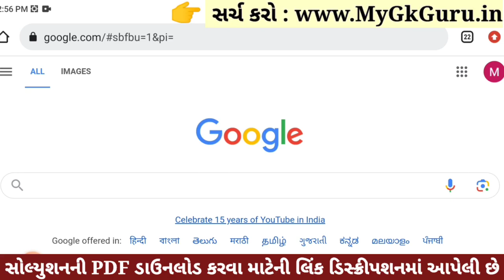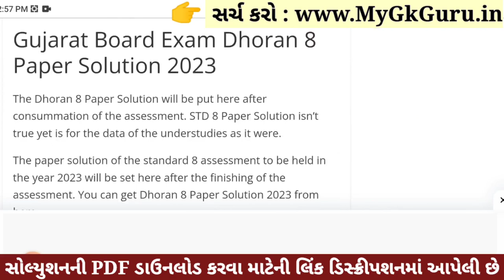💥 Std 8 Samajik Vigyan Paper Solution 2023 80 Marks, Dhoran 8 Samajik Vigyan Paper Solution 2023 SS